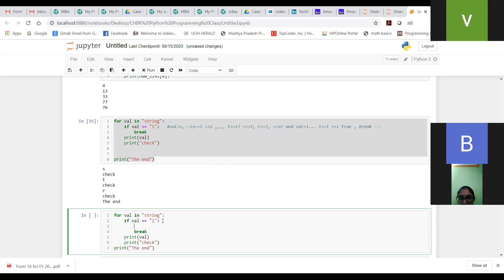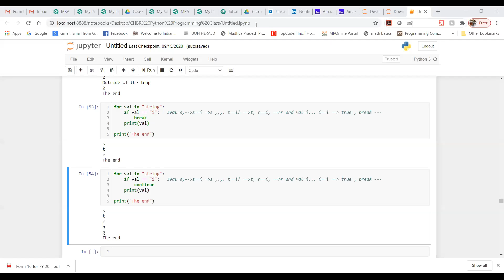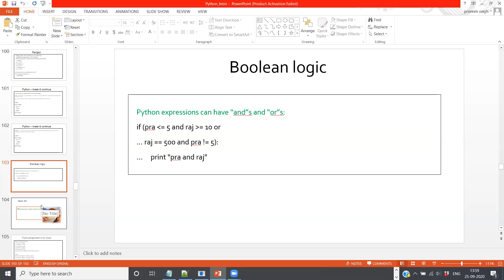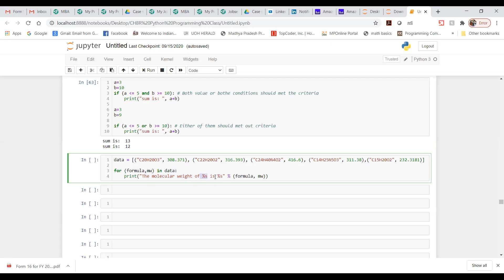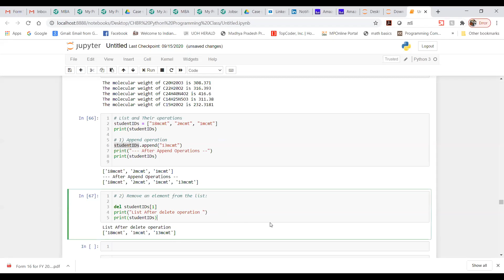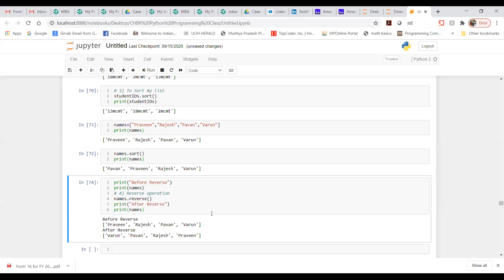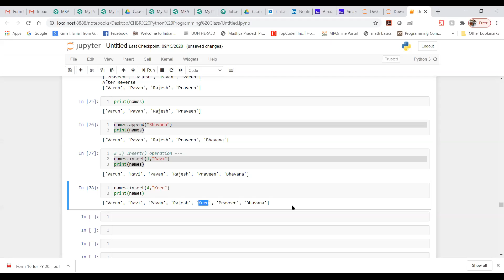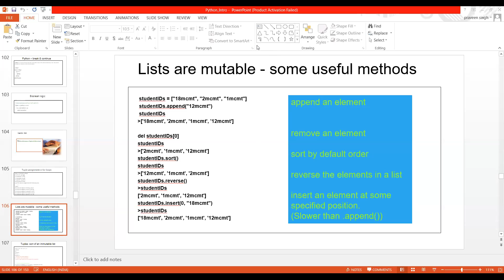JNTUK-IICSE-PYTHON-Break Continue and Lists Operations